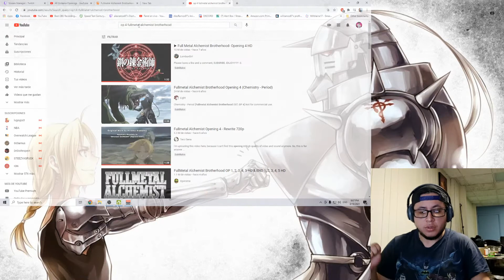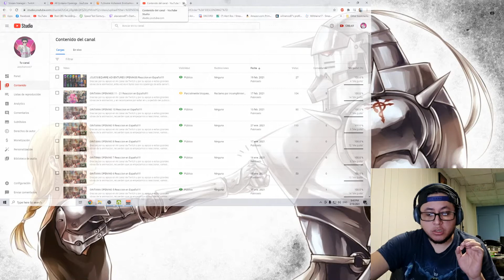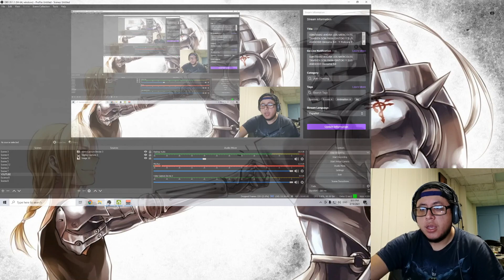FULLMETAL ALCHEMIST BROTHERHOOD OPENING 4 Y ENDING 4 Reaccion en Español!!!!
Gracias por su apoyo en mi canal de Twitch y por su apoyo a estas grandes obras de la animacion, esta vez es el turno de la obra maestra y legendaria de Full Metal Alchemist Brotherhood con su Opening y Ending 4: en este momento vamos en el ep 49 y estamos cerca del final de esta epica historia, ademas pasense a ver otras series mas, les agradeceria su sub para que no se la pierdan!